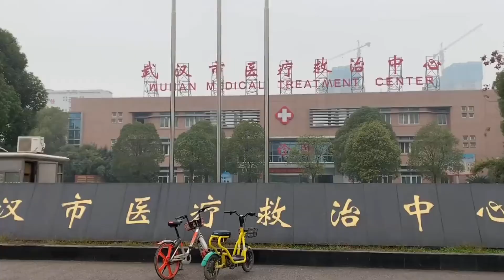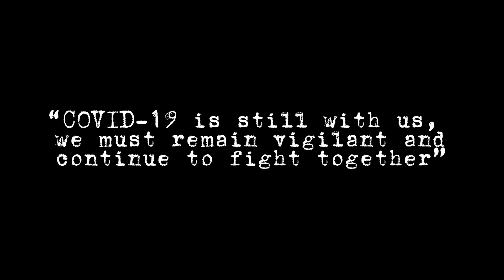Thoughts on the Covid-19 pandemic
Script reference: Fundamental Lessons from the COVID-19 Pandemic
By Dennis J. Snower